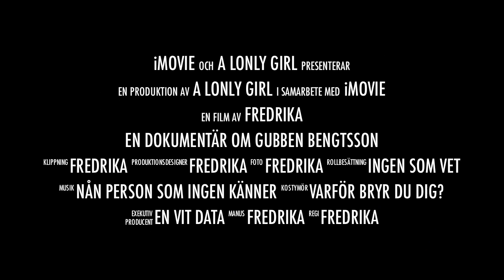En dokumentär om Gubben Bengtsson-Trailer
Hej! En film som jag Fredrika gorde med min hund en lördag då jag var ensam hemma och  hade tråkigt!

Moralen i filmen är att Gubbar som heter Bengtsson måste gilla kaffe!